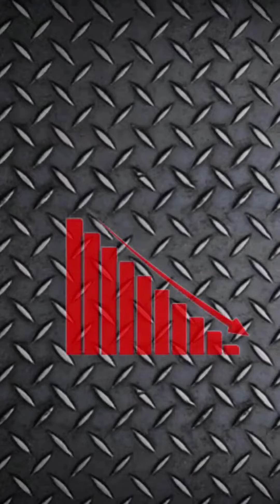why bmw doesn't have a supercar ?🤔mpower series 🔥gpower manhart m5cs germancars m5 sedancars.